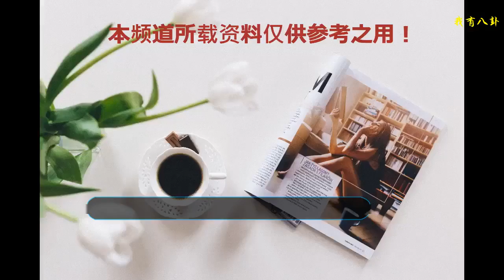江疏影現身機場，大紅大綠都能這么美，可是這腿怎么了？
近日，江疏影現身機場。當天，江疏影扎著低馬尾，看起來知性又優雅，臉上戴著一副黑色墨鏡，妝容精致服帖，特別是口紅顏色鮮艷靚麗，襯托得整個人氣色非常好，可以說是唇紅齒白膚如凝脂了，氣質非常出眾。
    江疏影身穿紅綠大花相間的襯衣，下半身搭配一條白色短褲，腳踩一雙涼鞋，整體造型簡約清新又優雅大方，顯得整個人知性又成熟，非常有女人味。江疏影的長相真的非常有氣質，什么樣的衣服都能穿出自己的韻味來。
    不得不說，江疏影的身材果然名不虛傳，不僅腰身纖細身段柔美，一雙大長腿更是又細又長又直，而且白皙光滑細膩，可以說非常性感養眼了，不知道要秒殺多少娛樂圈的腿精呢，大概也只有這樣的身材才能輕松駕馭大紅大綠的衣服吧。
    然而，不少細心的網友發現，江疏影曝光的機場照似乎有點不太對勁呢。要知道，江疏影的身材雖然確實很好，但腿也不至于這么長，要是真的長成這樣比例都不協調了，看來修圖師修圖修得有些過了呢。
    你覺得江疏影的腿真的這么長嗎？